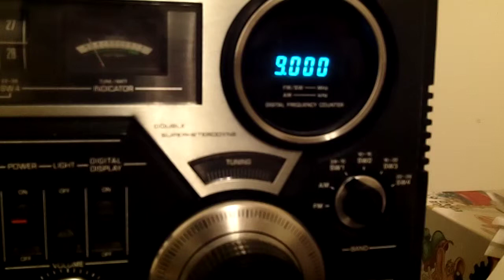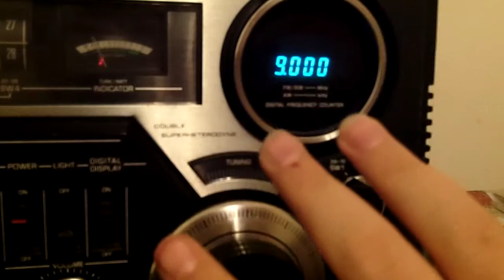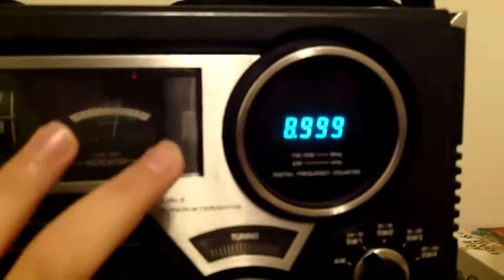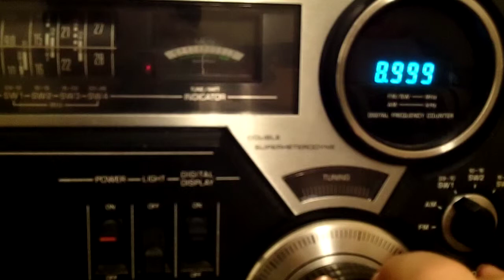WWV on 9 MHz?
The strangest thing happened to me. I was fiddling through the shortwave bands, and I heard WWV on 9 MHz! Is WWV now broadcasting on 9, or is it some sort of signal overload?